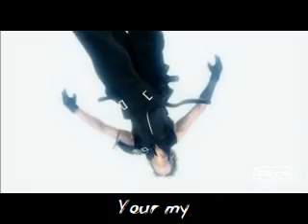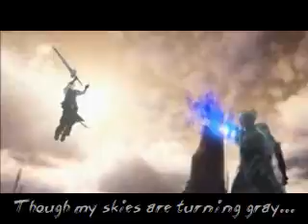Red Jumpsuit Apparatus - Your Guardian Angel(Lyrics)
My 5th video! Dedicated to Carla Cuenca
12 hours making the video